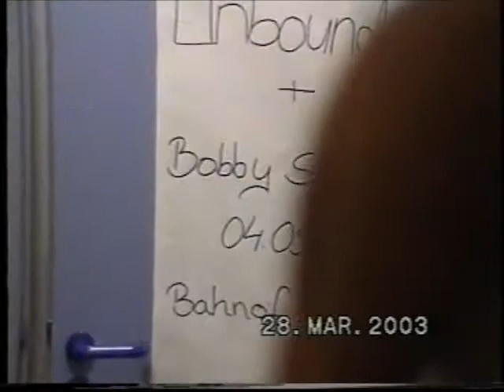Ganglion live from the 2003 Germany tour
500m from the Czech border - a lousy youth club with the best audience ever...